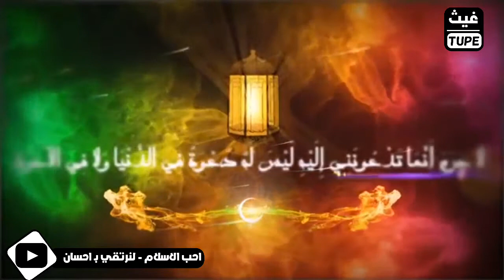تلاوة جميلة للعفاسي حالات واتس 🔊|| حالات واتس اب ⚘|| حالات دينية قصيرة 💞|| مقاطع دينية قصيرة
{ مجرد تذكير؛ أشتراككم بقناتي سعادة 💖}
شكرا لكم على المشاهدة 😇
و فعلو زر التنبيهات ( 🔔 ) لكي تصلكم كل الفيديوهات
و شاركو الفيديو مع اصدقائكم    | نسخ رابط المقطع +إرساله بالقروبات  😍💚
يهمني تعليقاتكم 😍💚

حالات جميلة جدا,
حالات جميلة للبنات,
حالات جميلة عن الحياة,
حالات جميلة دينية,
حالات جميلة عن الحب,
حالات جميلة عن الصداقة,
حالات جميلة عن الاب,
حالات جميلة وراقية,
حالات جميلة وحزينة,
حالات جميلة ومعبرة,
حالات جميلة ومعبرة للواتس اب,
حالات جميله وهادئه,
حالات جميلة للواتس,
حالات جميلة للواتس اب,
حالات جميلة واتس,
حالات جميلة وهادئة,
حالات واتس جميلة وهادئة,
حالات واتس اب جميلة وهادئة,
حالات واتس نغمات جميلة,
حالات واتس نيهان جميلة,
حالات مسائية جميلة,
مناظر جميلة حالات واتس,
حالات واتس موسيقى جميلة,
حالات جميلة للعيد,
حالات جميلة للفيس بوك,
حالات جميلة للزوج,
حالات جميلة للام,
حالات جميلة للفيس,
كلمات جميلة حالات واتس,
حالات كرتون جميلة,
حالات كرتونية جميلة,
حالات جميلة قصيرة,
حالات قرأنية جميلة,
اصوات قران جميلة حالات واتس,
حالات واتس اب جميلة قصيرة,
حالات قران جميلة,
حالات واتس جميلة قصيرة,
حالات فيس بوك جميلة,
فيديوهات جميلة حالات,
حالات واتس دينية جميلة فيديوهات,
حالات جميلة عن الاصدقاء,
حالات جميلة عن الام,
حالات جميلة عن الاخ,
حالات جميلة عن الصباح,
حالات صباحية جميلة,
حالات شعر جميلة,
حالات واتس اب جميلة,
حالات زفاف عروس جميلة,
روحها جميلة حالات واتس,
حالات واتس اب جميلة رومانسية,
حالات رومانسية جميلة,
حالات واتس رومانسية جميلة,
حالات واتس دينية جميلة,
حالات واتس دينية جميلة جدا,
حالات واتس اب جميلة دينية,
اناشيد دينية جميلة حالات واتس,
حالات دينية جميلة جدا,
حالات واتس اب جميلة جدا دينية,
حالات واتس خواطر جميلة,
حالات جميلة حزينة,
حالات جميلة حب,
حالات واتس حب جميلة,
حالات حب جميلة جدا,
حالات حب جميلة للواتس اب,
اغاني حب جميلة حالات واتس,
حالات واتس اب جميلة حب,
تلاوة جميلة حالات واتس,
حالات واتس روحها جميلة بصراحة تتحب,
تلاوات جميلة حالات واتس,
حالات جميلة بنات,
بنات جميلة حالات واتس,
بلاش بلاش جميلة حالات واتس,
حالات واتس اب جميلة بنات,
حالات واتس اب جميلة بدون موسيقى,
حالات جميلة اغاني,
اغاني جميلة حالات واتس اب,
حالات واتس اب جميلة عن الحب,
حالات واتس اب جميلة عن الحياة,
حالات جميلة 2020,
حالات واتس اب جميلة 2020,
حالات واتس جميلة 2020
تلاوة هادئة,
تلاوة مبكية,
تلاوة شيخ الزين,
تلاوة تريح القلب,
تلاوة رائعة,
تلاوة ياسر الدوسري,
تلاوة يوسف كالو,
تلاوة يس,
تلاوة يوسف الصقير,
تلاوة وديع اليمني,
تلاوة هادئة للنوم,
تلاوة هادئة تريح القلب,
تلاوة هزاع البلوشي,
تلاوة هادئة تريح الاعصاب سورة مريم,
تلاوة هادئة تريح النفس,
تلاوة هادئة سورة الرحمن,
تلاوة هادئة سورة الكهف,
تلاوة ناصر القطامي,
تلاوة نادرة للعفاسي,
تلاوة مريحة,
تلاوة منصور السالمي,
اجمل تلاوة ل اسلام صبحي,
اجمل تلاوة ل ياسر الدوسري,
اجمل تلاوة ل رعد الكردي,
اجمل تلاوة ل هزاع البلوشي,
تلاوة خاشعة ل اسلام صبحي,
اجمل تلاوة ل علي جابر,
اجمل تلاوة ل وديع اليمني,
تلاوة كردية,
تلاوة كهيعص,
تلاوة قران للاطفال,
تلاوة قران هادئة,
تلاوة قرآن كريم,
سورة ق تلاوة مبكية,
سورة ق تلاوة خاشعة,
تلاوة فارس عباد,
تلاوة فاقت الوصف,
اجمل تلاوة في العالم,
تلاوة غير عادية,
تلاوة عطرة,
تلاوة عراقية,
تلاوة عذبة,
اروع تلاوة,
تلاوة طارق محمد,
تلاوة ضد العين,
تلاوة ضد الشهوات,
تلاوة ضيق النفس,
تلاوة ضد الوسواس,
تلاوة صباحية,
تلاوة صنعانية,
سورة ص تلاوة خاشعة,
تلاوة سورة ص اسلام الصبحي,
تلاوة سورة يس,
يس تلاوة
مقاطع دينية قصيرة,
مقاطع دينيه مؤثره,
مقاطع دينية مضحكة,
مقاطع دينية أيمن الحداد,
مقاطع دينية تريح القلب,
مقاطع دينية حالات واتس,
مقاطع دينية للمونتاج,
مقاطع دينية ليوم الجمعة,
مقاطع دينية عن يوم الجمعة,
مقاطع دينية وسيم يوسف,
مقاطع دينية واتس اب,
مقاطع دينية واتس,
مقاطع فيديو دينية حالات واتس,
مقاطع دينية حالات واتس اب,
مقاطع حب دينية حالات واتس,
مقاطع دينية حالة واتس,
دروس دينية ومقاطع التجويد,
مقاطع دينيه,
مقاطع دينيه قران,
مقاطع دينيه حزينه,
مقاطع دينيه حالات واتس اب,
مقاطع دينيه جميله,
مقاطع دينية مبكية,
مقاطع دينية نغمات,
نشر مقاطع دينية,
مقاطع دينية مترجمة,
مقاطع دينية مؤثرة جدا خالد الراشد,
مقاطع دينية مريحة للقلب,
مقاطع دينية متنوعة,
مقاطع دينية محفزة,
مقاطع دينية للتصميم بدون حقوق,
مقاطع دينية للواتس,
مقاطع دينية للشيخ منصور السالمي,
مقاطع دينية للتصميم,
مقاطع دينية قران,
مقاطع دينية قصيرة للنابلسي,
مقاطع دينية قصيرة جدا,
مقاطع دينية قصيرة قران,
مقاطع دينية قصيرة حالات واتس,
مقاطع دينية قصيرة مؤثرة,
مقاطع دينية قصيرة للواتس,
مقاطع دينية فيس بوك,
مقاطع دينية في رمضان,
مقاطع فيديو دينية,
مقاطع فيديو دينية مؤثرة جدا,
مقاطع فيديو دينية قصيرة,
مقاطع فيديو دينية قصيرة للواتس,
مقاطع فيديو حب دينية,
مقاطع دينية عن الموت,
مقاطع دينية عن الصبر,
مقاطع دينية عن رمضان,
مقاطع دينية عن الصلاة,
مقاطع دينية عن العيد,
مقاطع دينية عن الحب,
مقاطع دينية عن الرسول,
مقاطع دينية عن عشر ذي الحجة,
مقاطع دينية طويلة,
مقاطع دينية صباحية,
مقاطع صوتية دينية مؤثرة,
مقاطع صباح الخير دينية,
مقاطع دينية شيعية,
مقاطع دينية عن شهر رمضان,
مقاطع أنشودات دينية لمعلم سعد المجرد,
مقاطع دينية روعة,
مقاطع دينية رائعة,
مقاطع دينية رائعة جدا,
مقاطع دينية رمضانية,
مقاطع دينية رمضان,
مقاطع دينية لشهر رمضان,
مقاطع دينية دعاء,
مقاطع دينية خالد الراشد,
مقاطع دينية حزينة,
مقاطع دينية حالات,
مقاطع دينية حزينة حالات واتس,
مقاطع دينية حزينة جدا,
مقاطع دينية حب,
مقاطع دينية حلوة,